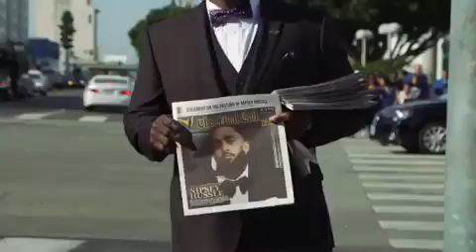Nipseyhussle last wish revealed